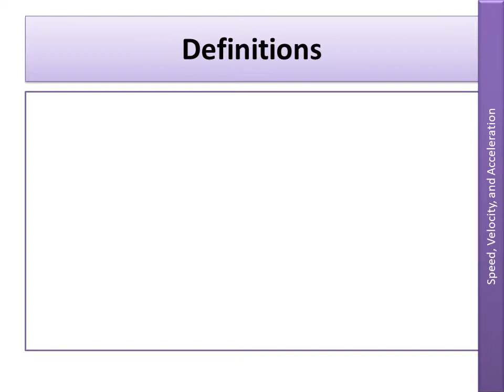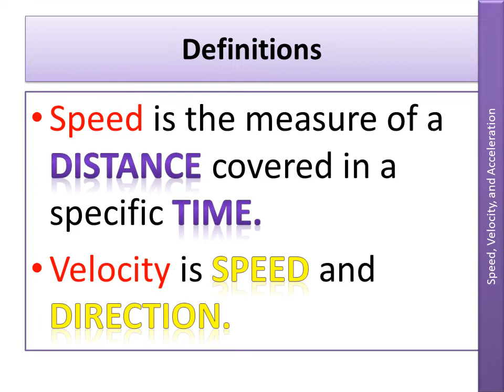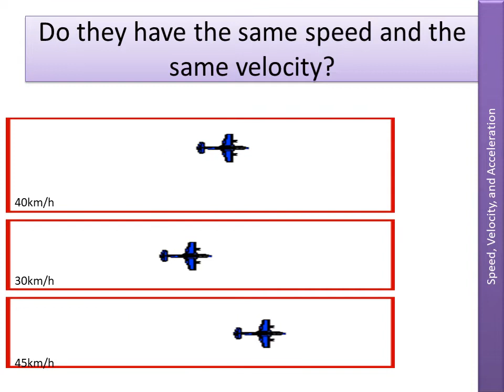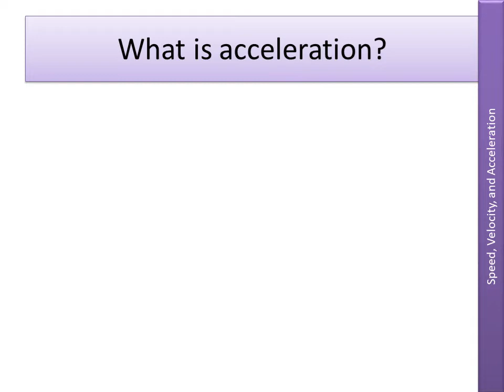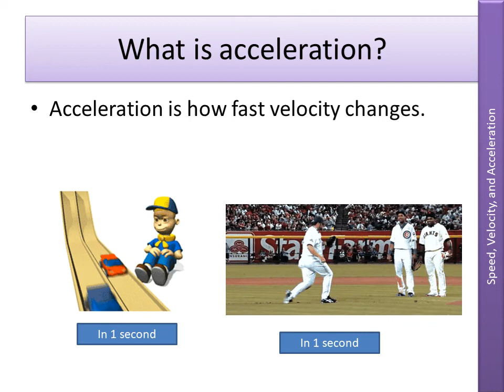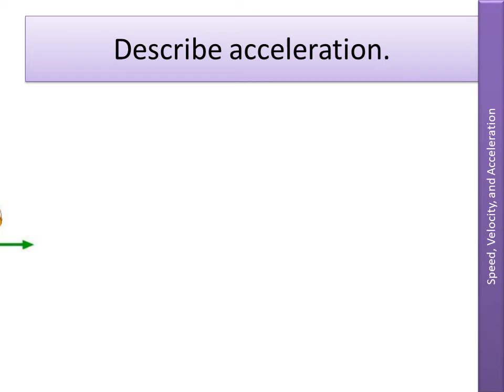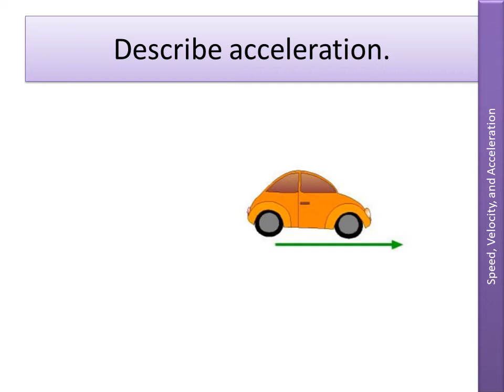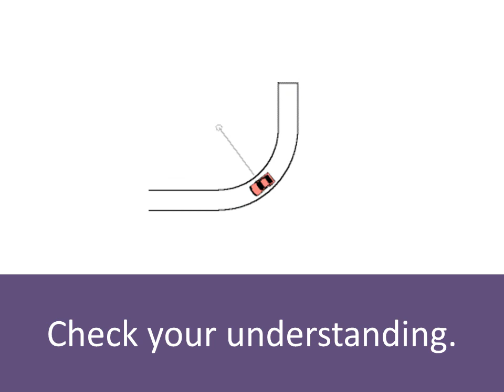Speed, Velocity, and Acceleration